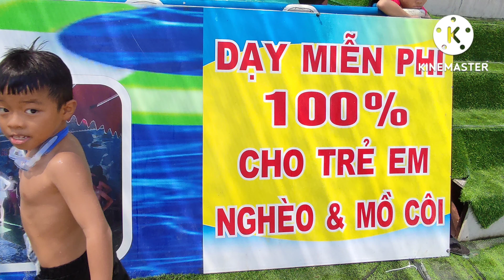Hồ Bơi Phúc Hưng Tại Nhà Văn Hoá Xã Phước Hưng -Huyện Tuy Phước -Tỉnh Bình Định.🥰❤️❤️❤️❤️❤️❤️🥰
Quý Thầy Kính Chúc Quý Bậc Phụ Huynh Cùng Các Em Học Viên Có Thật Nhiều Sức Khoẻ Chăm Ngoan Học Học Giỏi 🥰🥰🥰🥰🥰❤️❤️❤️❤️❤️❤️